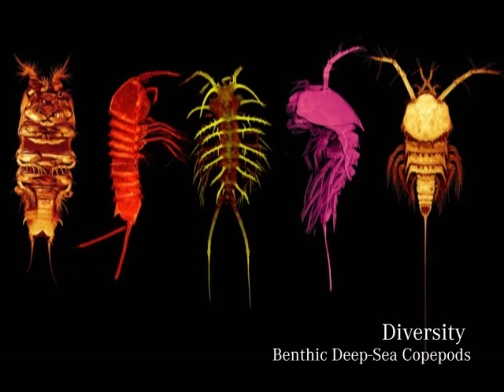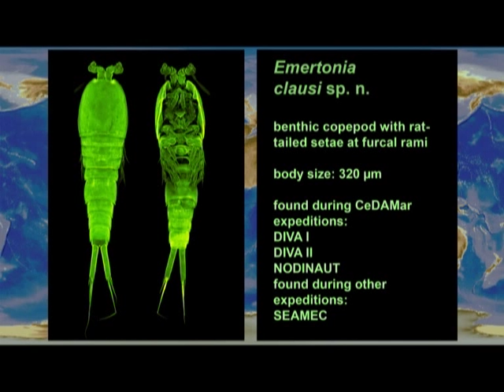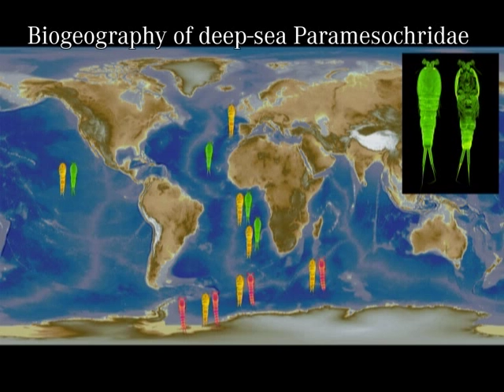Discovering the Abyss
"Discovering the Abyss" was selected for showcase at the 2012 Beneath the Waves Film Festival on March 23, 2012, in Norfolk, Virginia.
With our contribution we participate in the categories "Best Message" and "Best Amateur Film"

Many unknown deep-sea species are waiting to be discovered. During the Census of the Diversity of Abyssal Marine Life CeDAMar, the abyssal plains of many regions of the World Ocean were sampled.
On our deep-sea expeditions we collect meiofauna, one-millimeter-size animals that live in the sediments of the sea. The geographic distributions of many already described deep-sea species, especially those of meiofauna size, are unknown. Only when we can recognize individuals from distant locations as belonging to the same species, can we determine the large-scale biogeography of benthic copepods. New records of species of the benthic copepod family Paramesochridae support the cosmopolitanism of sediment-dwelling, abyssal copepods.

KOTTMANN, J., POINTNER, K., GHEERARDYN, H., THISTLE, D., GLATZEL, T., KIHARA, T.C., VEIT-KÖHLER, G. (2012)